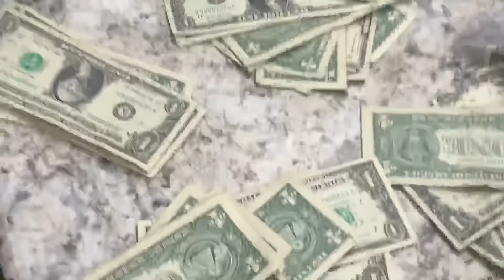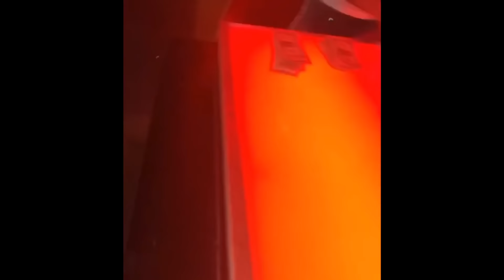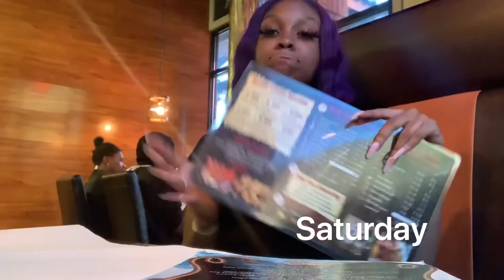stripper bootcamp weekend vlog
Fmoig @ thejalani